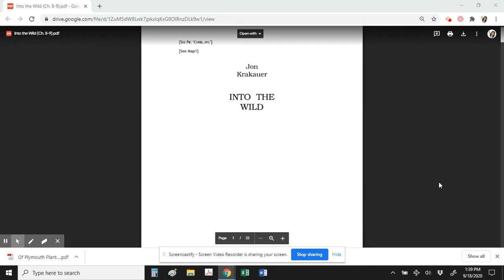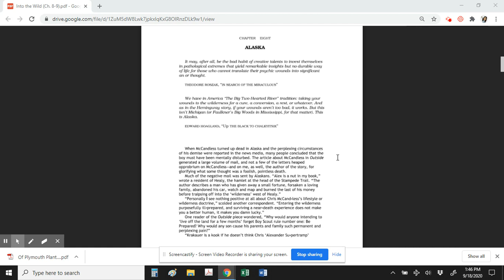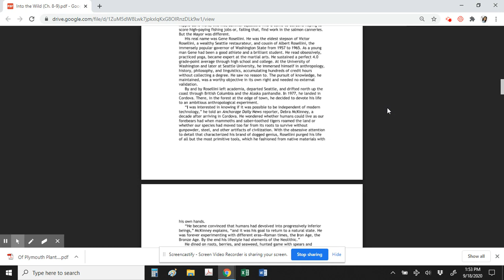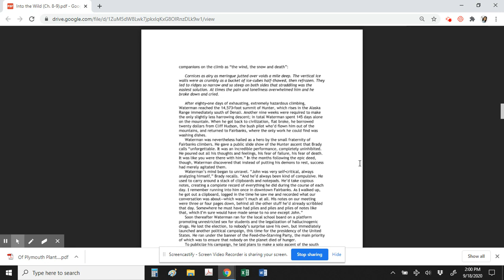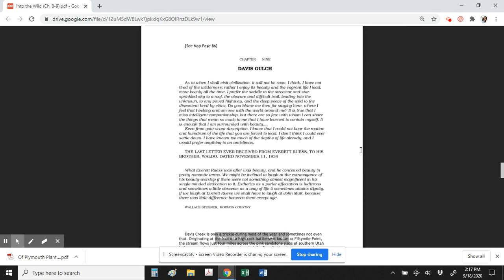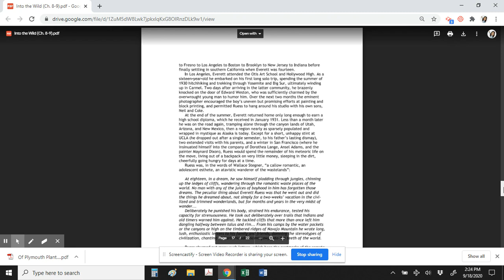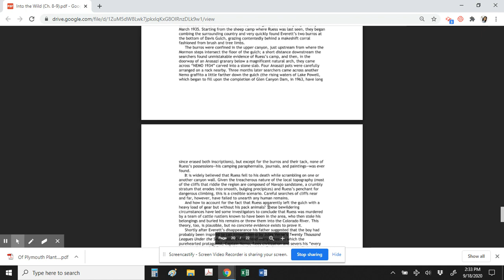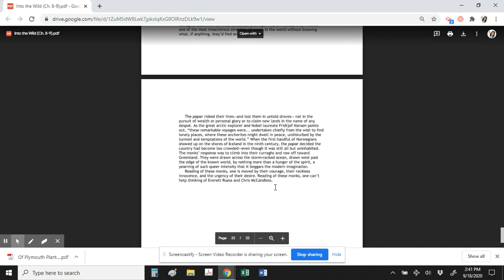Into the Wild Ch. 8-9